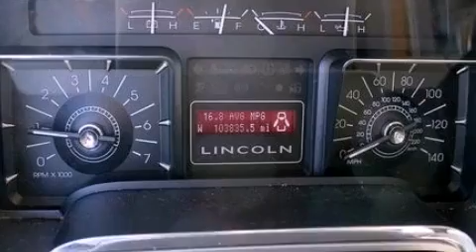2007 Lincoln Navigator Collins MS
We are proud to present this 2007 Lincoln Navigator .

 Year : 2007
 Make : Lincoln
 Model : Navigator
 Engine : 5.4L V8 24V MPFI SOHC
 Trans . : 6-SPEED AUTOMATIC
 Exterior : WHITE CHOCOLATE TRI-COAT
 Miles : 103,835
 Interior : CAMEL
 Stock : U3352A